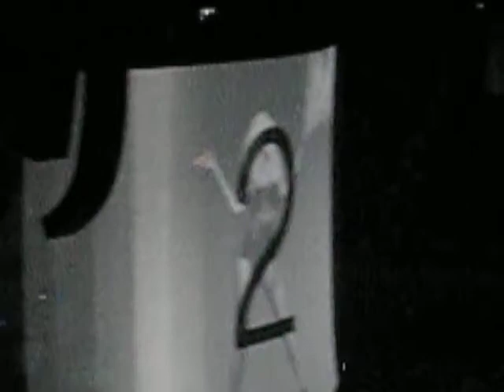lady gaga dance in the dark 7-dic-2010 Barcellona Monster ball tour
inizio del concierto di ladyGaga a Barcellona al palau de san jordì per il monster ball tour il 7 Dicembre 2010;